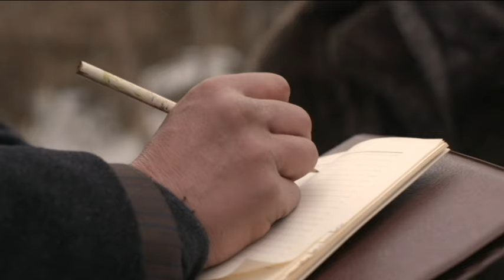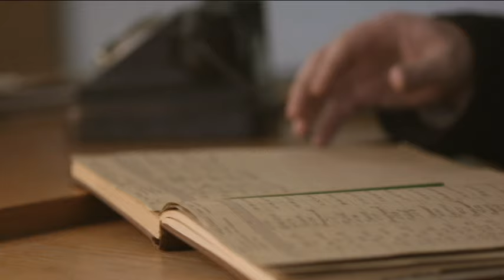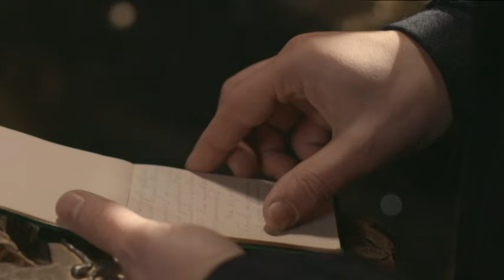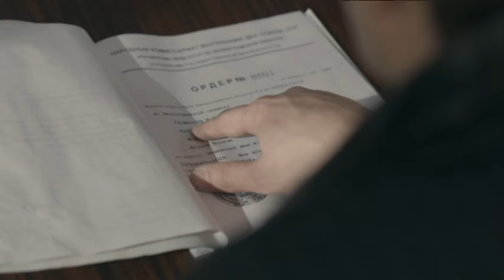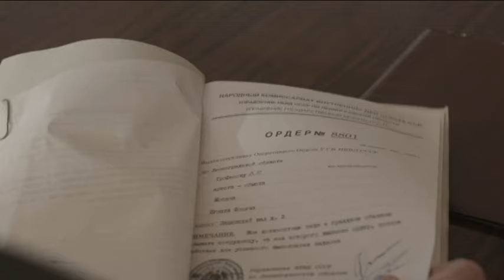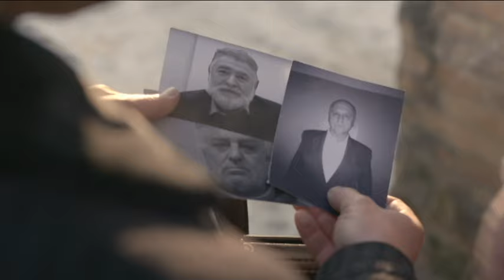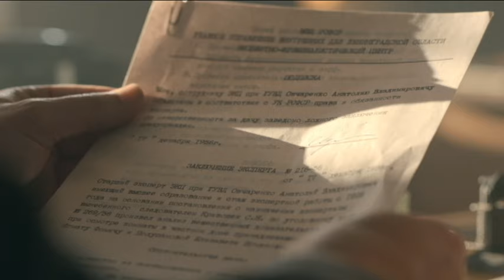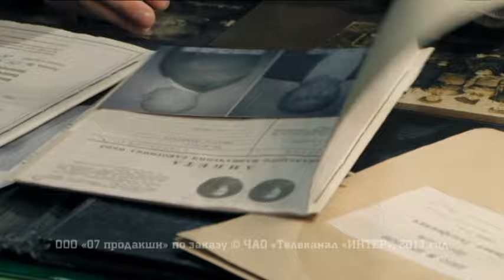Куст сирени | Вещдок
В собственном доме убит священник Игнат Фомич Мосин, который несколько недель назад вернулся из долгого заключения. В сарае следственная группа обнаружила два тайника. В первом  следы карбида, во втором - крест и блокнот...